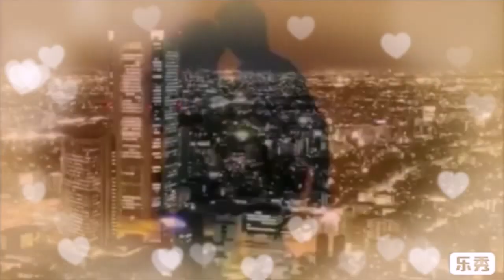FILM DIRECTOR SNIGDHA MUKHERJEE Singing A Rabindrasangeet song Amaro Porano Jaha Chaay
Unique Music World A Film Production House Presents
A Rabindrasangeet.. A very Popular Song..
In the voice of Film Director Snigdha Mukherjee song *Amaro Porano Jaha chay Tumi Taai. *